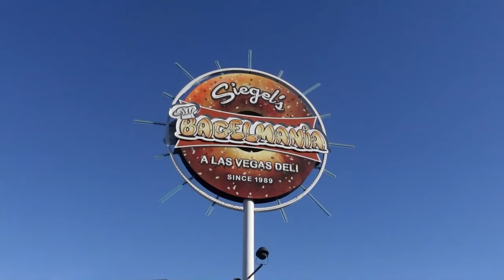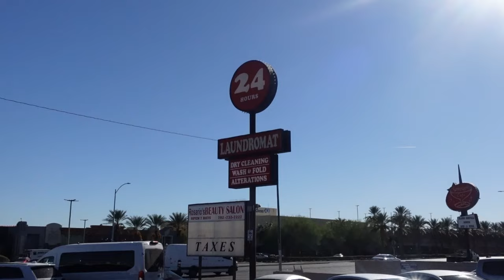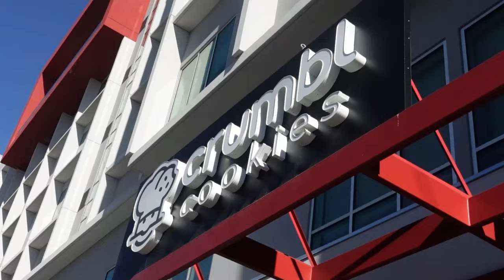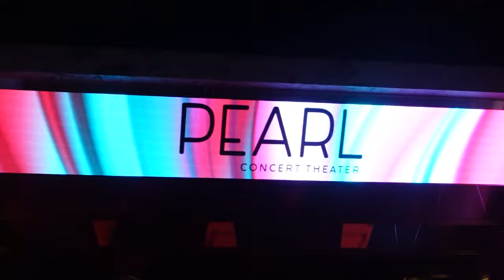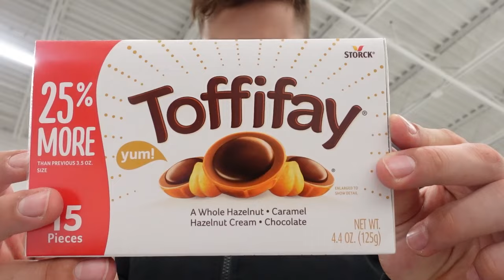UFC 296 PRESS CONFERENCE, MMA SPARRING @ X-TREME & LFA SHOW! (UFC FIGHTERS)